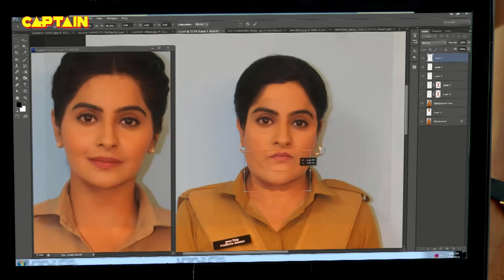भोली Santu की इन्वेस्टीगेशन